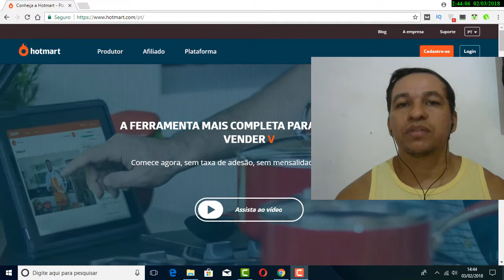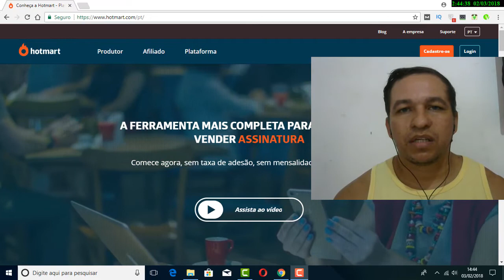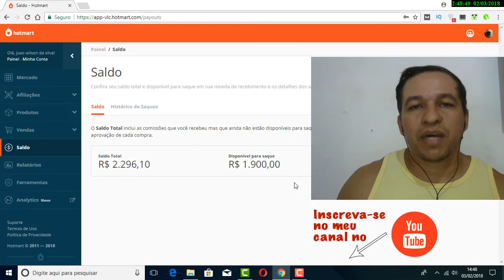Meus Resultados na Hotmart - SE EU CONSEGUIR VOCÊ TAMBÉM CONSEGUE!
Nesse vídeo quero mostrar os meus resultados na hotmart, que conseguir trabalhando na internet, com muita dedicação e foco!

Como existe pessoas que só acredita naquilo que ver resolvi fazer esse vídeo para mostrar meus resultados na plataforma hotmart.